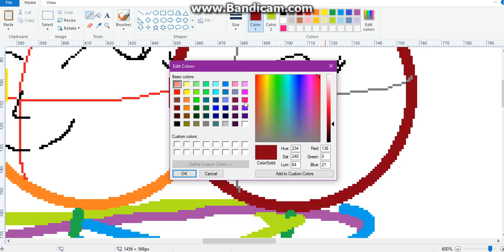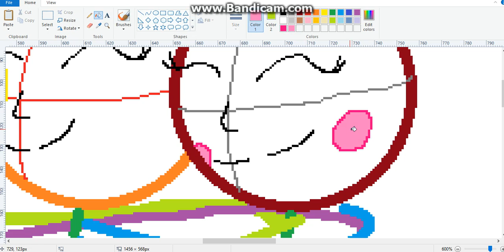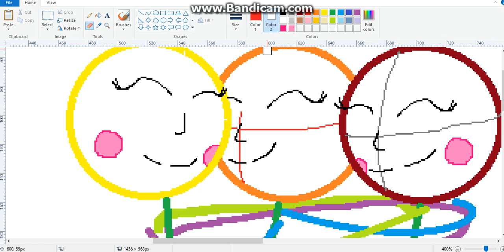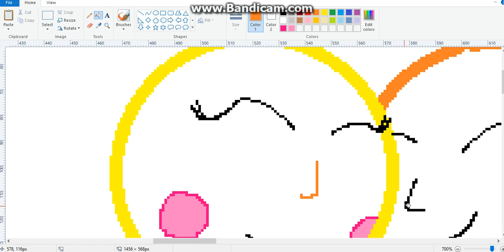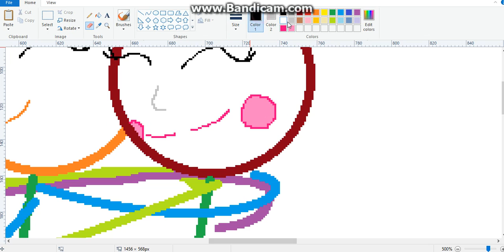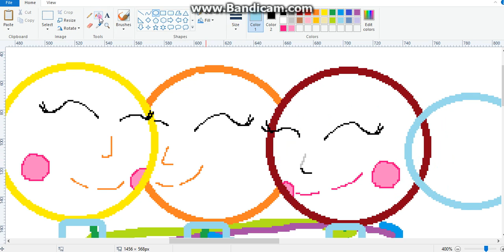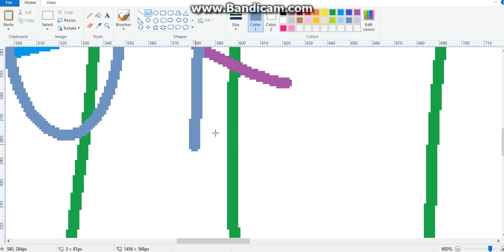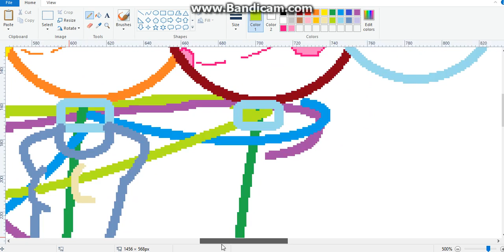Drawling Culldedls part 2